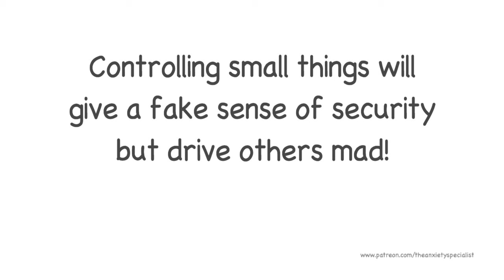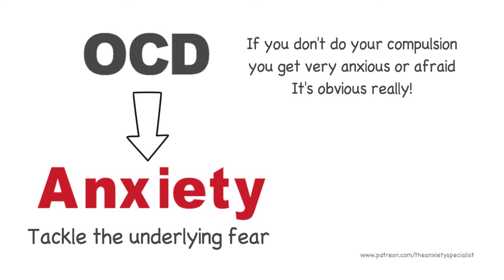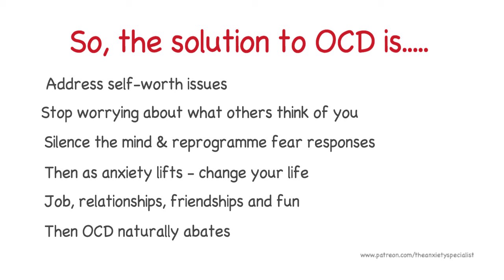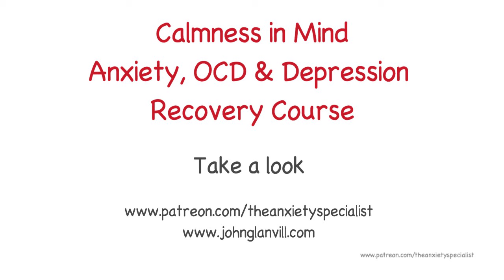OCD (Obsessive Compulsive Disorder) explained in 3 minutes - The truth you won't want to hear!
My OCD recovery course has over sixty videos that will teach you what anxiety is, how to interrupt it, how to reprogram your brain and desensitise your body, then, how to see life (and re-engage with life) differently so it can never return.

It is by becoming a new person, who thinks and behaves in new ways that will allow you to find more calmness, confidence and direction.

OCD (Obsessive Compulsive Disorder) is explained simply in just 3 minutes with tips and help for your recovery!

People tend to focus on the symptoms of OCD, rOCD, hOCD and pure O - rather than researching what the causes of OCD may be and what can be done to reduce the underlying anxiety and fear based reactions.

The anxiety specialists' knowledge is shared with you in a simple and no-nonsense manner.

I call it COD not OCD, Carefully Orchestrated Dilemmas – typically, anxious people run dozens of ‘what if’ scenarios in their minds until they begin to frighten themselves. They feel that they are not in control, however, the reverse is true, they are very in control of what they do (or don’t do), they are very in-control of stopping people around them doing things, they are very in-control of not going to work, not facing the world, not going shopping…..